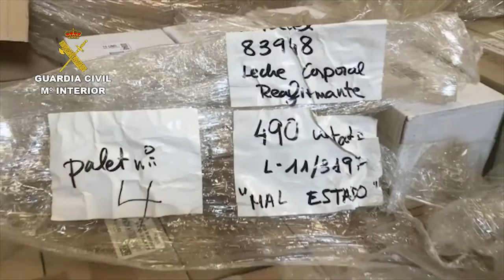Op Empicol La Rioja validada